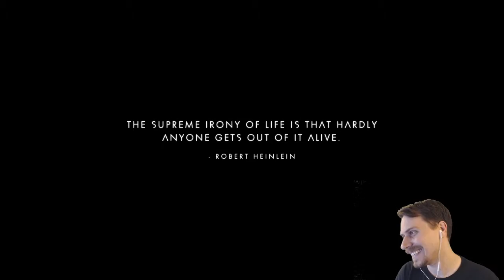a Baboon Plays No Man's Sky: Trader #1: Marooned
Series 2: Part 1: TRADER: ROLE PLAY: NO DEATHS: Tag wakes up on a Vy'keen world with no hope in sight.

This series follows Tag Genson, a freighter captain who has his ship commandeered by a Vy'keen traders guild and is marooned on a very hostile planet. He is used to rough patches. He built his way up to freighter captain from a lonely shuttle pilot and plans to do so again. He also wants revenge on the Vy'keen traders that took his ship. They better watch out if they come across him again...

This lets play is going to be slow and methodical. With all of my let's play's I like to give myself extra rules to increase the challenge. In addition to the standard role-play aspects like only doing things that the character would do, Also, I'm playing on permanent death... If I die I'm going to start a new character. Should keep me on my toes and keep the whole thing interesting. I'm also going to try to break the episodes up logically, and by the task that I am doing. So that if an episode is boring to you; skip ahead to the next video and I should be on to something else.